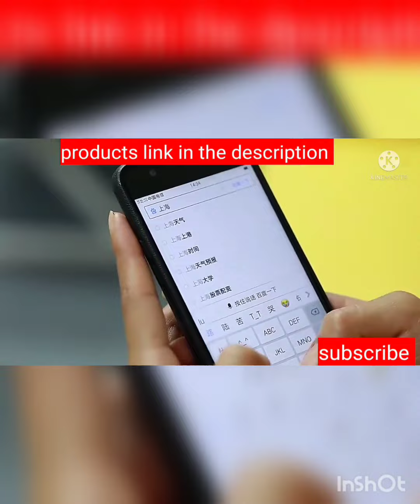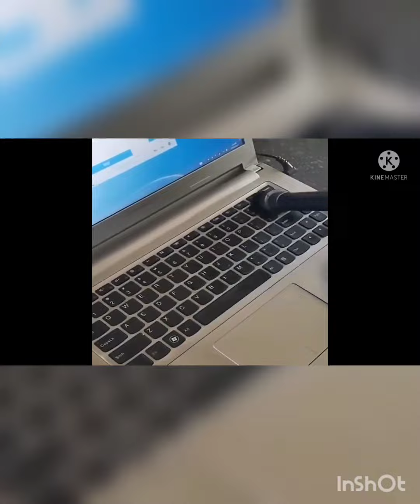New Cool Gadgets /😍Smart appliances / Gadgets You Can Buy on Amazon / Home Appliances